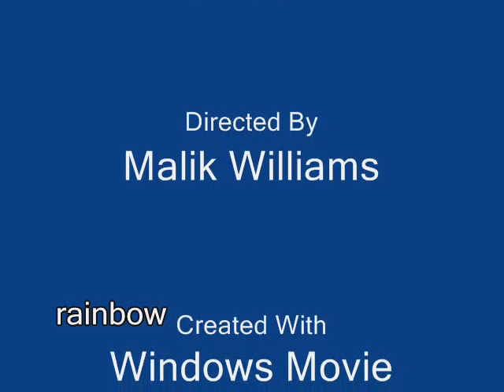Digital Animation for Kids Presents